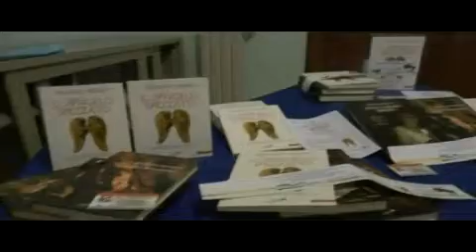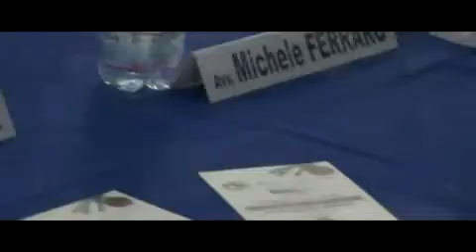TAURIANOVA GRAZIANO VERSACE PRESENTA L'ANGELO SPEZZATO DI GIOVANNI TOMARCHIO [ 1 DA 4 ] HD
Graziano Versace presenta a Taurianova il suo ultimo lavoro "L'Angelo  spezzato", una storia delicata, ricca di situazioni, dove non mancano  anche riferimenti autobiografici, che ben esprime l'atmosfera di un  mondo pieno di sentimenti e di valori. L'Autore, che vive in Sicilia,  porta nel cuore la sua Taurianova, dove ha trascorso buona parte della  sua adolescenza e giovinezza. Il libro sarà presentato dalle  Associazioni culturali "Parallelo 38" e "Nuova Aracne", che iniziano la  loro collaborazione culturale con questo evento. Moderatore dell' incontro l'Avv. Michele Ferraro; relatrici la Prof.ssa Lucia Ferrara e  la Dott.ssa Emanuela D'Eugenio; reading Musicale a cura del Maestro  Andrea Nania; Voce: Domenico Barreca. Tutti i cittadini e gli organi di stampa sono invitati  a partecipare all'incontro, dove sarà presente anche l'Autore il  giorno 23 Dicembre 2012, alle ore 18,00 presso l'ex palazzo  municipale.